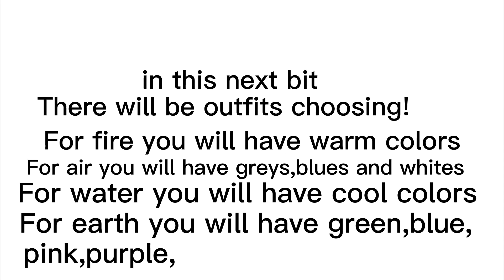Elemental OC Challenge!For 1k.🌎🌲🍃🌱🔥☄️🚒💨🌬✈️💦🌊💧🐟